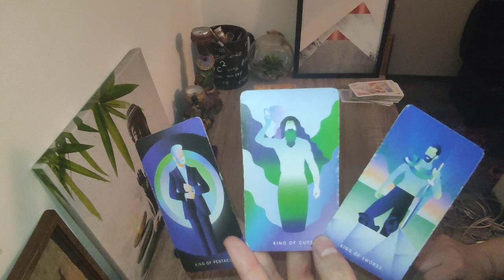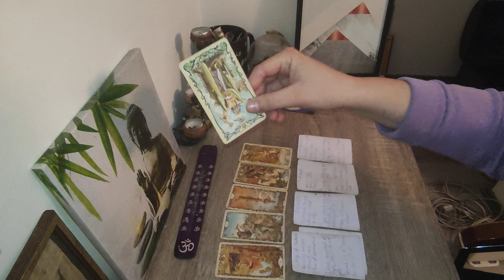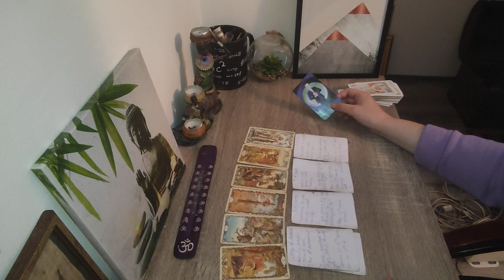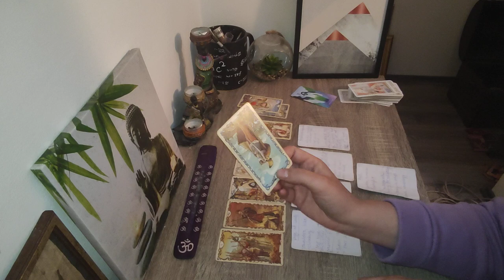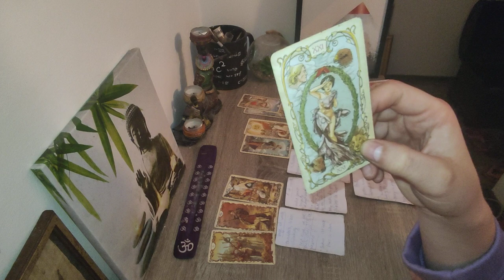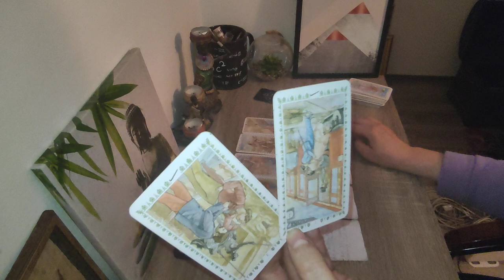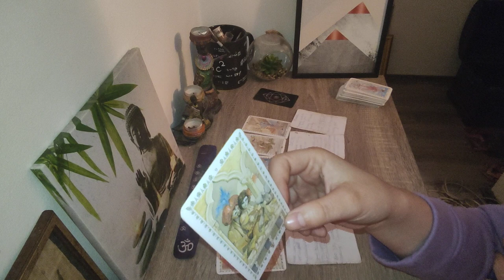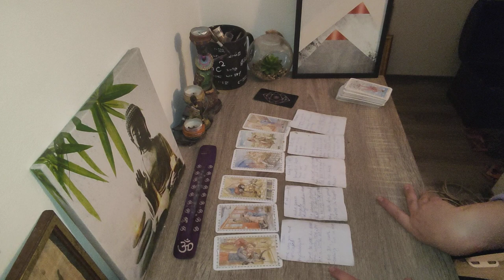The LAST TIME THEY SAW YOU their thoughts and feelings TAROT pick a card reading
This is The LAST TIME THEY SAW YOU their thoughts and feelings TAROT pick a card reading. We are checking your person`s perception, impression and feelings during your last encounter in this pick a pile tarot reading. Timestamps- king of pentacles 01:44, king of cups 13:05, king of swords 24:48. Let us know, which one of these mighty kings did you choose?